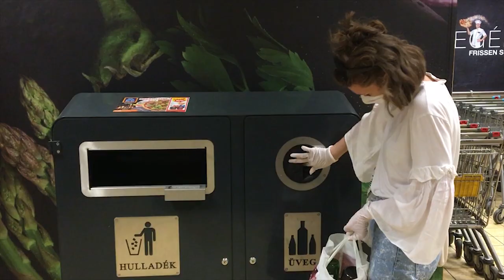Ed Is On feat. Ónodi Eszter - A vuhani denevérek (2020)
A klip, a zenekar tagjain túl, a rajongók beküldött videóiból áll össze. Ezúton is köszönjük a kreatív hozzájárulásokat! ;-)

Szöveg: Tasnádi Bence
Zene: Várvölgyi Szabolcs

Ének: Ónodi Eszter, Tasnádi Bence
Gitár, basszusgitár : Várvölgyi Szabolcs
Billentyű: Wolford Benjámin
Dob: Szilágyi Márton